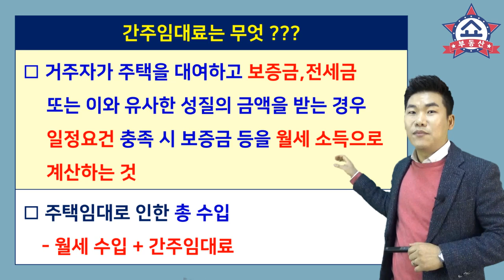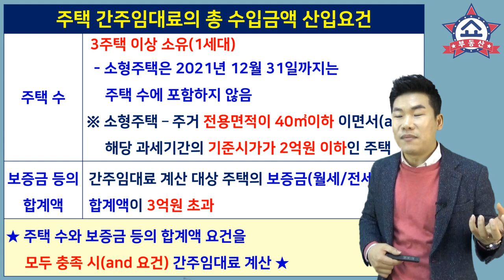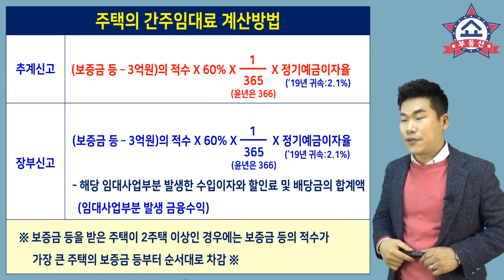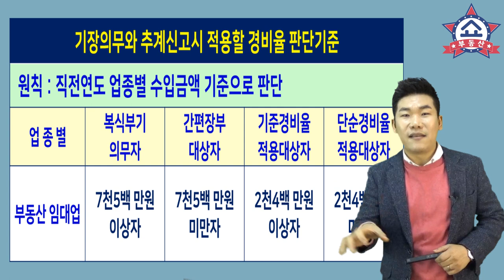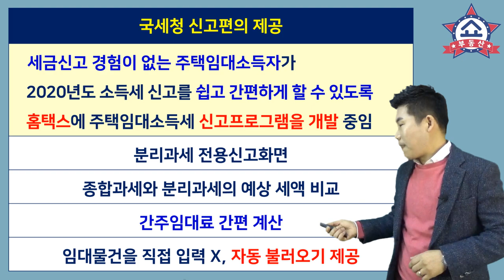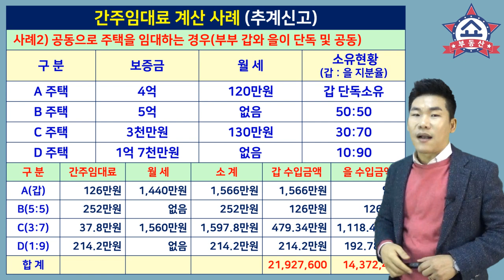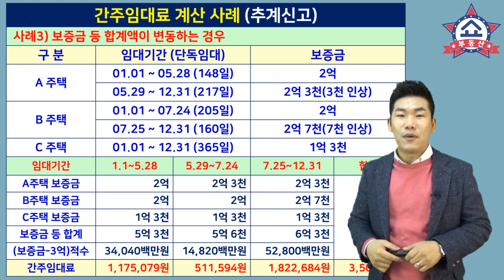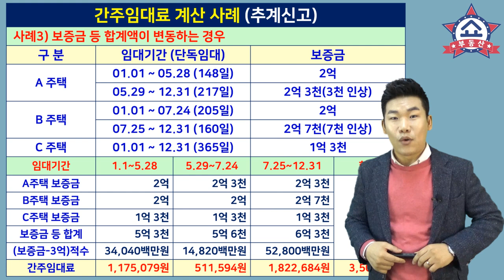간주임대료가 뭐길래 전세보증금과 월세보증금까지 소득세 내는걸까 ?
올해부터 주택임대소득 2천만원 이하도
소득세신고와 사업자 등록을 해야 합니다.
때문에 월세 수입뿐만 아니라
월세처럼 계산되는 간주임대료도 중요해졌는데요,
간주임대료가 무엇이고, 어떻게 계산하고,
어떤 경우의 수가 있는지 알아봅니다.